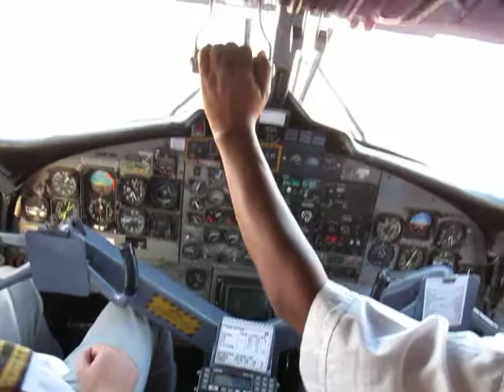Landing at Nairobi Wilson